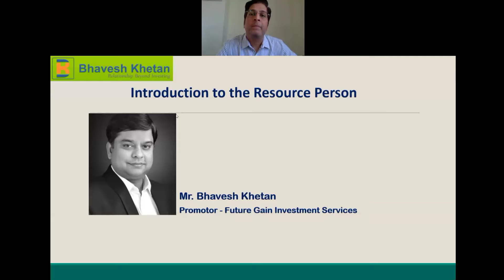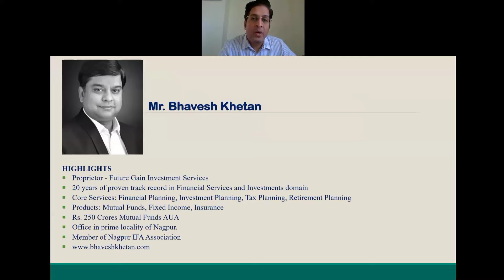Bhavesh Khetan I Promoter I Future Gain Investment Services I Resource Person I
Quick Registration for FREE  Nine(9) Credit Hours  of Certified Course on  'Global Investment Decision Making(For Beginners)' I
Introduction I Mr Bhavesh Khetan I Financial Advisor I  Promoter I Future Gain Investment Services I Resource Person  for the Programme on Cerified  Course on Investment Decsion Making
# Certificate Course in Investment Decision Making # The Do's and Don't of Wise Investing
Certificate Course in Investment Decision Making I The Do's and Don't of Wise Investing I Quick Registration for Nine(9) Credit Hours of Certified Course on 'Global Investment Decision Making(For Beginners)' to be held on 30th -31st January 2021: Organised by Priyadarhisni Lokmanya Tilak Institute of Management Studies & Research , Nagpur (NAAC Accredited) and International Journal of Commerce and Management Studies (IJCAMS), Pune (A Peer-Reviewed, Open Source and Indexed Journal with ISSN-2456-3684 & IF : 3.015) Become our partner

Course Contents: Delivered by highly successful and experienced 'Resource Persons' in the following Domain.

1) Share Market: Become a Stakeholder 2) Mutual Funds: Know the Best fund for your portfolio 3) Life Insurance : Insure Yourself 4) General Insurance & Medical Insurance : Know all about it 5) Derivatives and Commodity Market: 6) Real Estate : Let us do the reality check  7) Bullion Market : Who is the biggest bull 8) Comparison of Traditional Saving Plans 9) Bitcoin : Can you mine it & Ponzi Schemes: Beware
नौ (9) क्रेडिट घंटे पर प्रमाणित पाठ्यक्रम वैश्विक निवेश निर्णय लेना:क्या करें और क्या न करें, समझदारी से निवेश करें: शुरुआती लोगों के लिए(किसके लिए: स्व-नियोजित, कार्यरत, गृहिणी, विद्यार्थी, कृषक ।।उन सभी के लिए, जो निवेश करना चाहते हैं)
bitcoin Share Market Made Essay, Mutual Funds Indian Certificate Programme on Investment Decision Making I Education I Research I Mentors I Internet I Digital